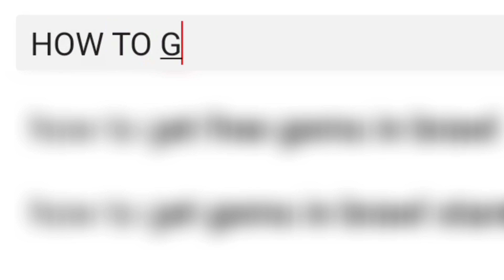So I TRIED have LUCK🤯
Y compártelo! :D

🗞️ Coméntame cualquier sugerencia! Defectos,preguntas, edición...🗞️

¿Quieres ayudarnos y mejorar el canal!? Podrás donar en este enlace para mejoras!

🗞️ Twitch [aunque todavía no lo uso]
Quikel_ytb

‌Ignorar:

brawl stars meme
brawl star meme
brawl star memes
brawl stars memes
brawl stars music
brawl stars musics
brawl stars musicas de fondo
brawl stars canal
brawl star canal
braw stars
brawl stars canales
brawl stars canales divertidos
brawl stars piper
brawl star piper
brawl stars piper845
brawl starS pipers
brawl piper stars
piper
brawl stars radio
brawl stars radios
brawl star radio
brawl star radio
brawl stars leon
brawl star leon
brawl stars 64
brawl star 64
best trickshots brawl stars
best trickshots brawl stars ice piper
best trickshots brawl stars mortis
top trickshots brawl stars
best trickshots ever brawl stars
top 10 Trickshots brawl stars
top 10 Trick shots brawl stars
top 10 Trick shots brawl star
top 100 trickshots brawl stars
top 100 trickshots brawl star
top 100 trick shots brawl star
top 10 trickshots brawl stars rzm64
top 10 trickshots brawl star rzm64
top 10 Trick shots brawl stars rzm64
mejores trickshots brawl stars
mejores trick shots brawl star
como hacer trickshots brawl stars
best trick shots brawl stars
mejores trickshots brawl stars guille
musica para trickshots brawl stars
reaccionando a trickshoots brawl stars
solo trickshots brawl stars
solo trick shots brawl stars
solo trick shots brawl star
mejor trickshot
mejores trickshots brawl stars español
mejores trickshots brawl stars brasil
Mejores trickshots brawl stars africa
como hacer trickshots brawl stars con mortis
como hacer trickshots brawl star piper stars
trickshots brawl ball
trickshots brawl stars
trickshots brawl ball guillevgx
trickshots brawl ball mortis
trickshots brawl ball montage
trickshots brawl ball ice piper
trickshots brawl stars la pecera tonta
trickshots brawl ball pizza
trickshots brawl ball 2020
trickshots brawl ball 2021
trickshots brawl ball gadget
trickshots brawl stars gadget
trick shots brawl stars gadget
trickshots brawl star gadget
brawlstars72
pizza bs
kaka bs
joshy bs
expiredketchup
quikel
edem bs
mali bs
zhar
zhar bs
alvaro845
spiuk
spike
leon
piper
gg brawl stars
gg bien ju